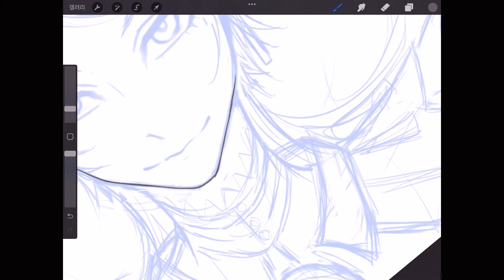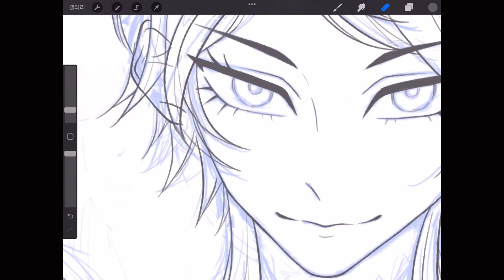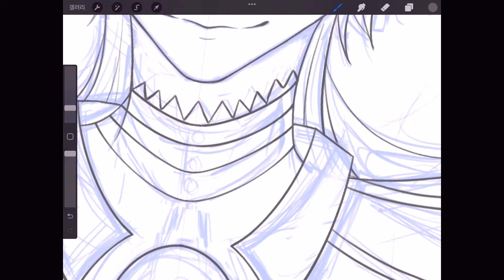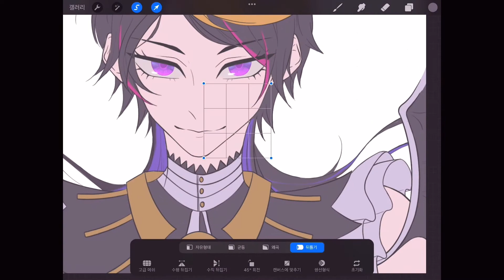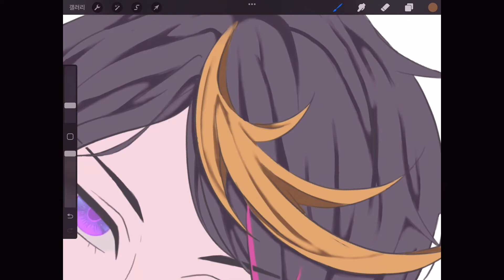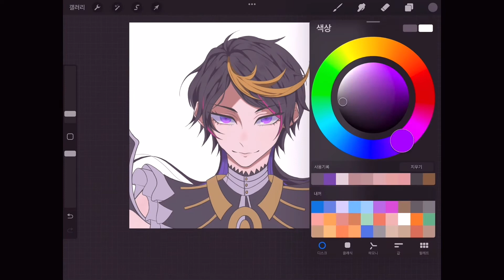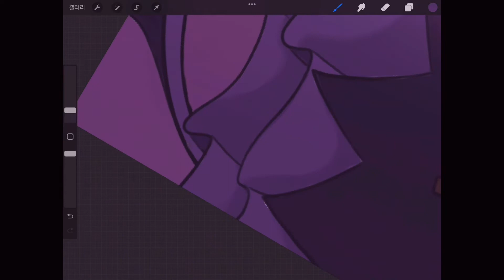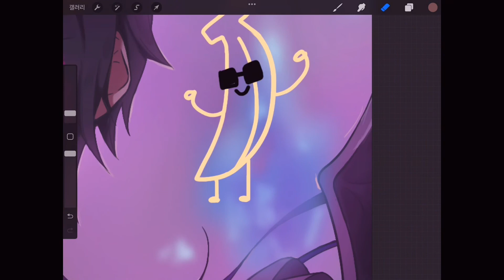Shu Yamino 👟drawing / speed painting / 스피드 페인팅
슈💜 drawing 그림 procreate 슈야미노 #speedpaint